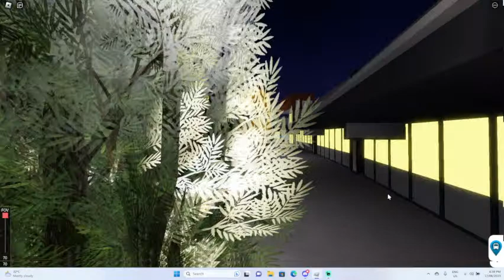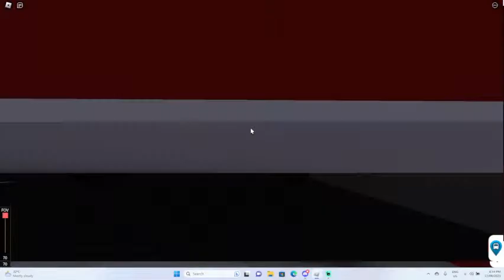Roblox TSA Forster Region Livestream 22